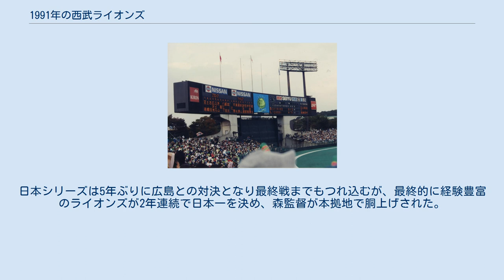1991年の西武ライオンズ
1991年の西武ライオンズ（1991ねんのせいぶライオンズ）では、1991年の西武ライオンズにおける動向をまとめる。
 この年の西武ライオンズは、森祇晶監督の6年目のシーズンであり、2年連続13度目のリーグ優勝と2年連続10度目の日本シリーズ制覇を果たしたシーズンである。
 今年も優勝候補の本命にあげられたが、就任6年間で4度優勝、3度日本一の森監督は「今年は（楽々優勝した）去年と違って相手もマークしてくるだろう」と予言。
チームはその予言通り5月まで順調に勝ち進むも、不動の4番清原和博が6月に入って打てなくなるとそれにつられるように打線も沈黙。
工藤公康・渡辺久信・郭泰源らの先発投手陣も援護に恵まれず6月9日から5連敗。
その後も連勝・連敗の繰り返しが続いたが、清原・秋山幸二・オレステス・デストラーデら打線の活躍、郭や渡辺智男ら投手陣の活躍で8月を15勝7敗1分で乗りきると9月は11勝3敗3分の貯金8を記録。
8月28日から9月17日まで引き分けを挟む12連勝で近鉄を抜き首位に浮上すると、最後まで譲らなかった。
最終的に81勝43敗6分の貯金38で、2年連続のリーグ優勝を決めた。
投手陣は郭が自己最高の15勝をあげてMVPを、渡辺智が防御率2.35でリーグ1位となるなど防御率ベスト10に3人を送り込んだほか、鈴木哲や石井丈裕もローテの谷間で健闘した。
救援では鹿取義隆・潮崎哲也のダブルストッパーに加え、小田真也・横田久則もまずまずの成績を残しチーム防御率3.22はリーグ1位。
打撃陣はデストラーデが2年連続の本塁打王になるなど破壊力抜群で、155本塁打はリーグ2位、盗塁数も104個でリーグ2位だった。
日本シリーズは5年ぶりに広島との対決となり最終戦までもつれ込むが、最終的に経験豊富のライオンズが2年連続で日本一を決め、森監督が本拠地で胴上げされた。